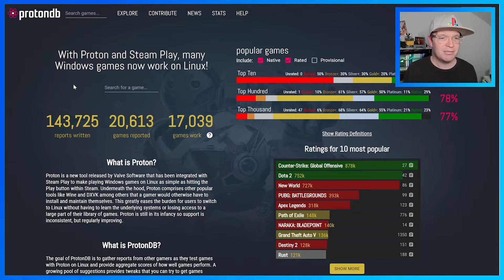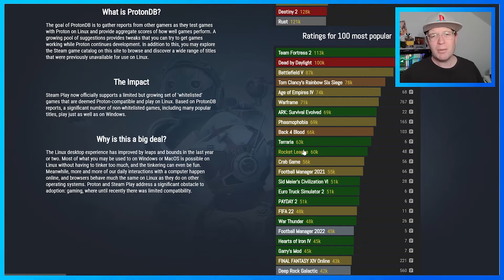Battleye games are working on Steam Deck!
BattlEye on Proton integration has reached a point where all a developer needs to do is reach out BattlEye to enable it for their title. No additional work is required by the developer besides that communication. Partners have started turning on BattlEye support for their titles, meaning these games are now working on Steam Deck.

Mount & Blade II: Bannerlord and ARK: Survival Evolved's BattlEye anti-cheat systems are working on Proton, and we expect others to follow soon. If you'd like to try this out now, you'll need today's update of Proton Experimental